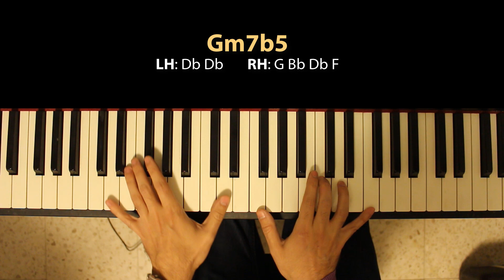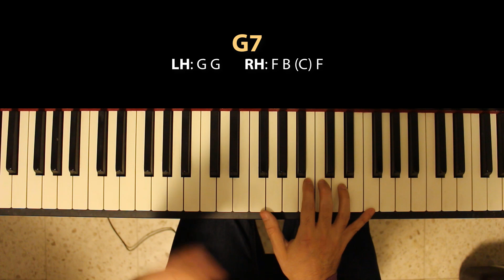Getting That Gospel Piano Sound - A Simple Lick That Will Teach Basic Gospel Concepts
In this piano tutorial we're going to look at a gospel lick. We will break the progression and voicing down chord by chord and use it to illustrate some concepts which give it its unique gospel-like sound.